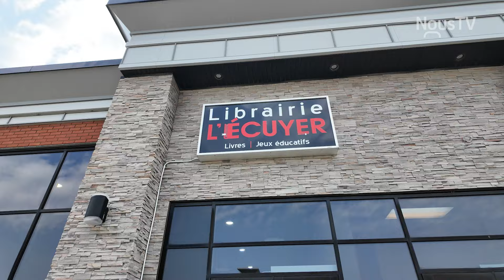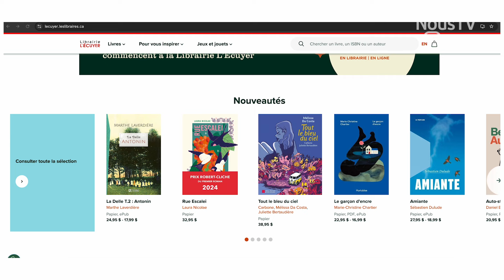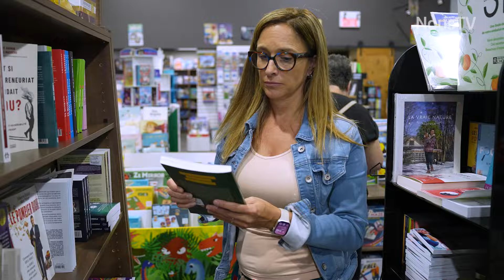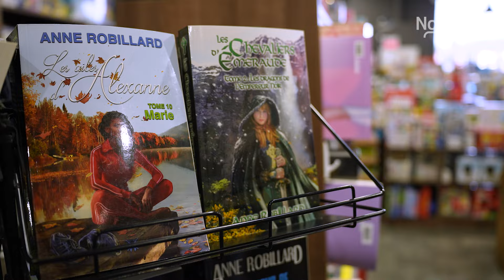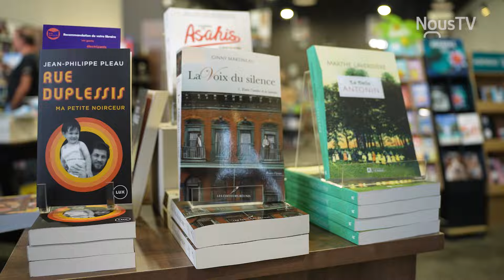Femmes Inspirantes (Sophie Lecuyer)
Suzanne Lacombe échange avec des femmes inspirantes de chez nous. Elles se confient sur leur parcours professionnel .